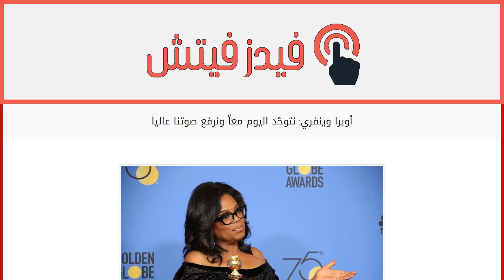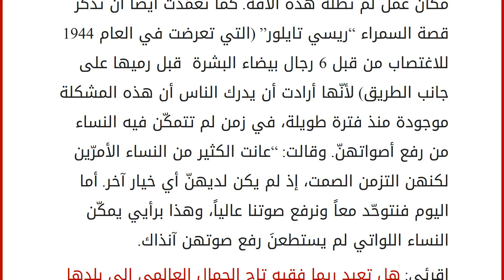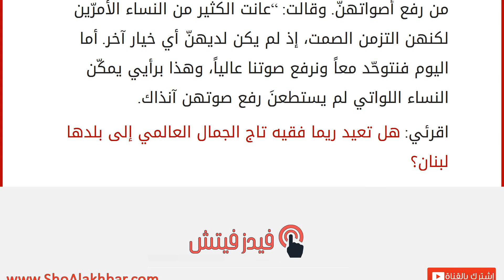أوبرا وينفري: نتوحّد اليوم معاً ونرفع صوتنا عالياً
إقراألمقال كاملا :
فازت الإعلامية الأميركية أوبرا وينفري بجائزة “سيسيل بي دوميل” عن مجمل مسيرتها المهنية خلال حفل توزيع جوائز الغولدن غلوب في دورته الـ75 وكان لافتاً خطابها الذي بنته على الحركة التي نشأت إثر فضيحة المنتج الأميركي هارفي واينستين إلا أنها ذهبت أبعد من ذلك، وأعلنت بزوغ “فجر جديد” للنساء والفتيات اللواتي يتعرضن لسوء المعاملة من قبل الرجال.
اقرئي: حفل الـ “غولدن غلوب 2018” صرخة ضدّ التحرش
والعام المنصرم، فازت النجمة ميريل ستريب بهذه الجائزة، ولكنّ الزمن كان مختلفاً إذ إنّ دونالد ترامب كان قد عُيّن في منصب رئاسة الجمهورية الأميركية. أمّا اليوم، مع خطابها وتضامن الجميع واختيار اللون الأسود دعماً لحركتي “مي تو” و”تايمز آب”، يتساءل البعض عما إذا كانت الولايات المتحدة الأميركية تسير في اتجاه مختلف! وفي هذا السياق، تقول وينفري إنها وبعد تجربتها وخبرتها وبفضل كل المقابلات التي أجرتها على مرّ السنين، لاح